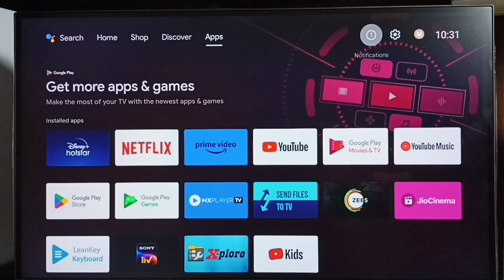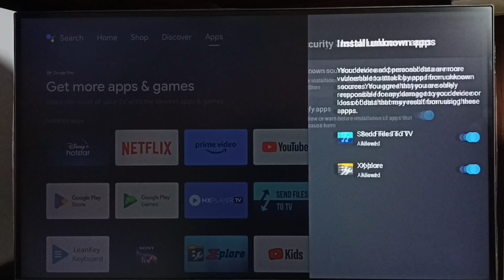TCL Android TV : How to Allow Install Apps From Unknown Sources | Fix App Not Installed Error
How to Allow Install Apps From Unknown Sources,
Fix Android App Not Installed Error,
Install android Apps From Unknown Sources,
Install android apk file From Unknown Sources,
Android TV,
Android,
Smart TV,
Smart Google TV,
Google TV,